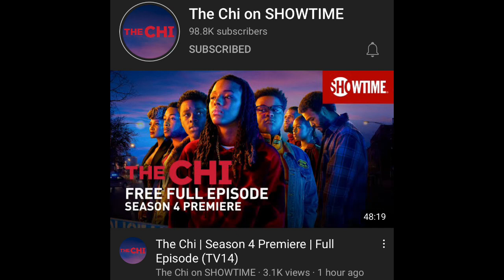THE CHI SEASON 4 EPISODE 1 QUICK THOUGHTS!!!